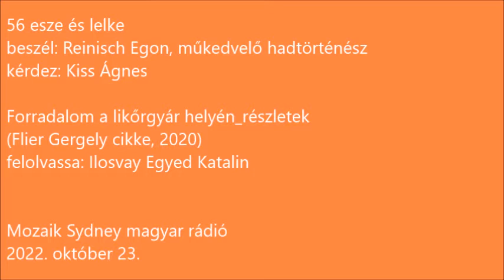Mozaik Sydney 207 Október 23 2022 Reinisch Egon KÁ 2022 10 23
56 esze és lelke

56-ban mindenki ott volt. Vitte az eszét és a lelkét.
A forradalmárok találékonyságáról beszélgetünk Reinisch Egon, műkedvelő hadtörténész barátommal.
beszél: Reinisch Egon, műkedvelő hadtörténész
kérdez: Kiss Ágnes

Forradalom a likőrgyár helyén_részletek
(Flier Gergely cikke, 2020)
felolvassa: Ilosvay Egyed Katalin